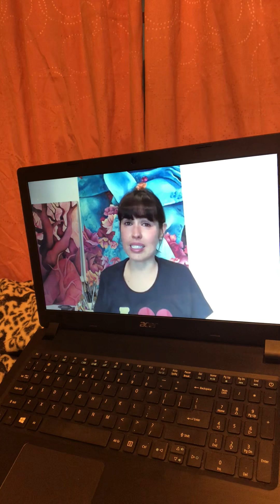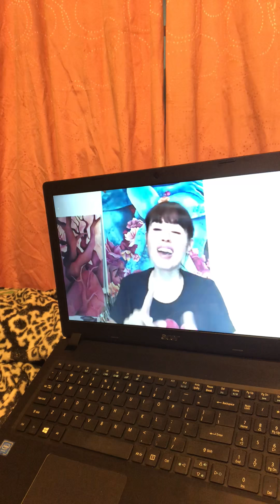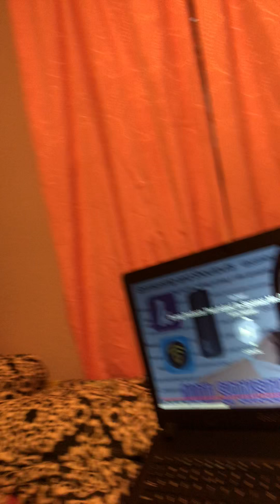PART THREE of my dear Sarcastic Potato....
This is the the last part of my reaction to our favorite Sarcastic Potato.  When I started viewing SPs video I immediately knew something was wrong. I love you my BFF SP.